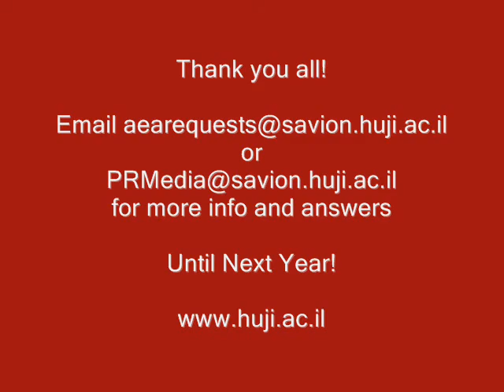Albert Einstein Birthday Celebration: Ask Albert- Answered!-English Part II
The Hebrew University celebrated Albert Einstein's Birthday (March 14th) with the chance to ask your questions to Albert Einstein. The questions ranged from science to his personal life and even about his hair! Our world-renowned expert and Professor of Physics, Prof. Hanoch Gutfreund answered the most relevant questions of the hundreds we received and now we are sharing them with you. Check out the videos and remember to write down your questions for next year!
Check out the answers to questions about time travel, Religious beliefs, love life and his hair style